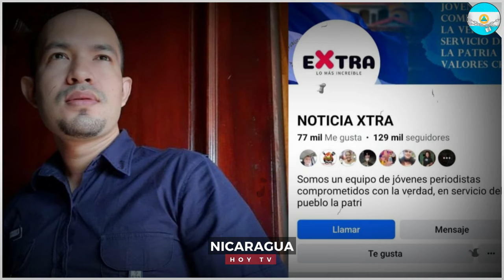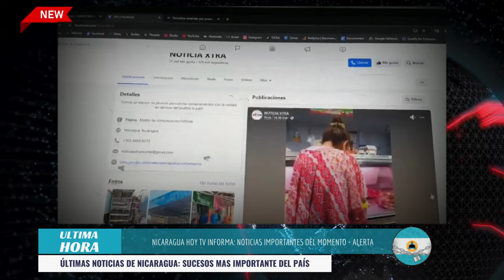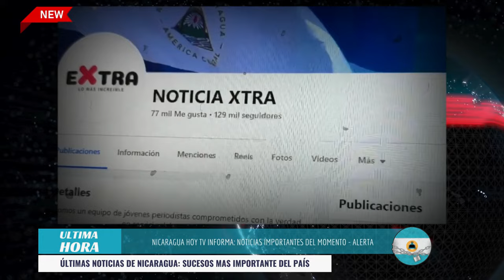Nicaragua 05 de abril 2024, Ultimas Noticias de Nicaragua 05 de abril 2024, DANIEL ORTEGA